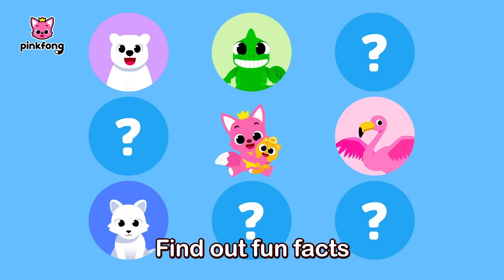Fun Facts about Animal Colors | Learn with Pinkfong & Baby Shark | Pinkfong for Kids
Let's explore fun facts about animals!

You're watching "Fun Facts about Animal Colors", an educational and interactive series prepared to you by Pinkfong!

🎵 Lyrics
Hello.
Hey there.
Hi, everyone.

Find out fun facts
about animals
with Pinkfong and Ninimo.
So much fun!

Let’s learn about animals
with different colors.
I’ll introduce myself first!

Hello!
My name is Flamingo.
I have pink feathers.
Why?
I eat a lot of pink shrimp.
That’s why
my feathers are pink.

Why?
Tell me why.
Why?
Show me why.
Fun facts about animals.
Why?
Tell me why.
Why?
Show me why.

Hello!
My name is Hippo.
Did you know
that I have pink sweat?
What?
It protects me from sunburn.
It’s a perfect sunscreen.

Why?
Tell me why.
Why?
Show me why.
Why?
Tell me why.
Why?
Show me why.

Hello!
My name is Polar Bear.
My fur is actually not white.
Really?
My fur is translucent,
and my skin color is black.

Why?
Tell me why.
Why?
Show me why.
Why?
Tell me why.
Why?
Show me why.

Hello!
My name is Arctic Fox.
My fur color can change.
Interesting!
White in winter.
Brown in summer.
It’s a perfect camouflage.

Why?
Tell me why.
Why?
Show me why.
Why?
Tell me why.
Why?
Show me why.

I can change my color
depending on my mood!

Hello!
My name is Chameleon.
My skin color can change.
Cool.
Red when angry.
Black when scared.

Why?
Tell me why.
Why?
Show me why.
Why?
Tell me why.
Why?
Show me why.

about animals
So much fun!

Fun facts about animal colors.

Flamingo!
How come your color is gray
and not pink?
I turned gray,
because I haven’t eaten
enough shrimp lately…
I see.
I brought some shrimp for you.
Wow.
The pink color from the shrimp
makes the flamingo's body pink.
If the flamingo doesn't
eat enough shrimp,
it becomes gray.

It's very hot today.
Pinkfong and Ninimo,
are you okay?
Hippo is sweating a lot
in this hot weather.
Wow!
Your sweat is pink.
You okay, Hippo?
Don't worry.
My sweat is supposed to
be pink,
and it's a natural sunscreen.
And my milk is also pink!

Polar Bear came
to the hair salon.
Polar Bear has translucent fur.
Oh no! I made a mistake.
There's a black spot.
You're all set.
It looks like
polar bears have white fur,
but they actually have
black skin
and translucent fur.

Pinkfong, Ninimo,
and Arctic Fox are playing
hide-and-seek.
Rock, scissors, paper.
Pinkfong is it again.
In the winter
my fur is white to blend in
with the snow.
In the summer
my fur changes to brown
to be camouflaged with rocks.

Pinkfong, Ninimo,
and Chameleon came
to the cinema.
Roar!
You were very scared.
Hey, I wasn't scared at all!
Your color changed again.
Chameleons can change color
depending on
their surroundings,
and they can also change color
depending on their feelings.